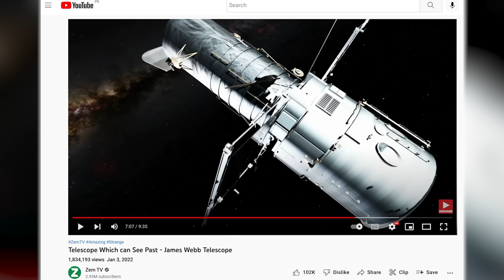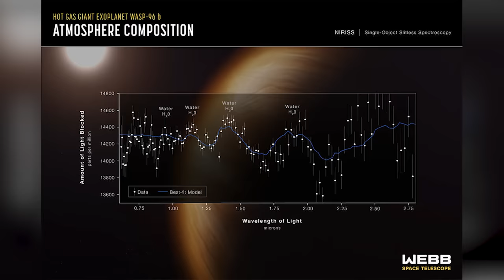James Webb Space Telescope First IMAGES - Explained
Face Reveal & QNA James Webb Space Telescope First IMAGES - Explained